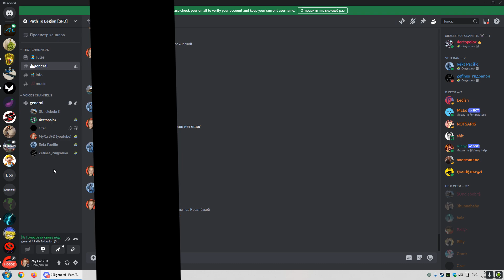4ertopolox homo?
SFD